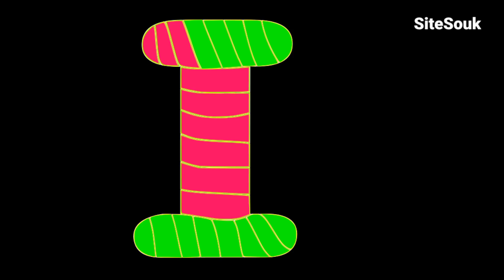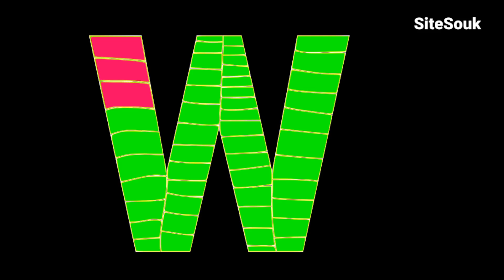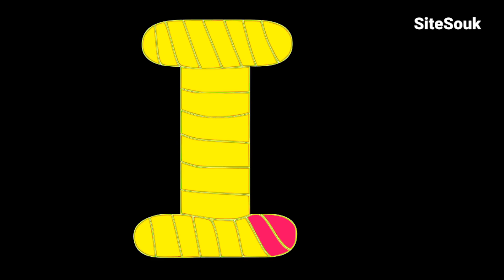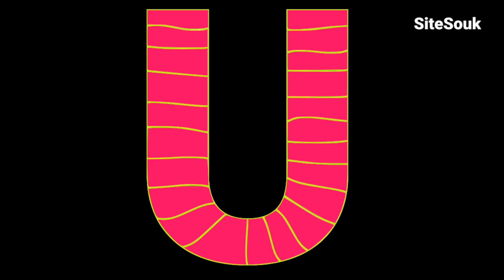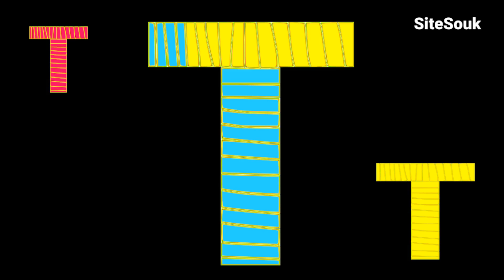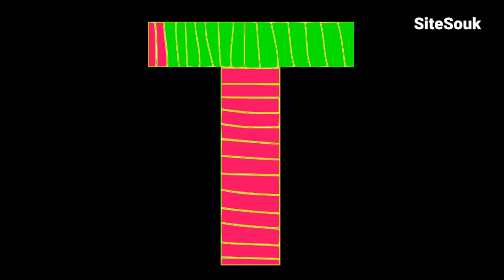Lesson # 1 How to Write Letters for Children - Alphabet for Kids | Tracing UpperCase A to Z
We will learn how to write letters from A to Z uppercase.

Video is About: Our video offers step-by-step direction for kids who want to trace each letter. Watch as vibrant colors fill in the letter, showing the correct path, curves, and shapes. It's the perfect tool to help children master their ABCs and develop essential writing skills with clear and guided direction.

Lesson #1 : Alphabet Recognition
Visual Learning: Toddlers are often visual learners, meaning they learn by seeing and observing. Watching someone trace letters provides a visual reference for them to understand how each letter is formed.
Letter Recognition: It helps toddlers recognize and distinguish individual letters. By watching the tracing process, they become familiar with the unique shapes and characteristics of each letter.

Pre-Writing Skills: It's a step toward developing pre-writing skills. Tracing letters is an early writing readiness activity that helps children prepare for actual writing.

A to Z | Alphabet Song | Engaging ABC Song for Children |

ABC Song,  Alphabet Song, for children, kids, kindergarten, and toddlers. Learn the English Alphabet!